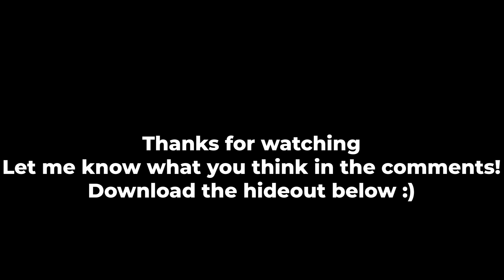Fairytopia Timekeepers hideout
peter-cavallo/enchanted
Music from Uppbeat (free for Creators!)